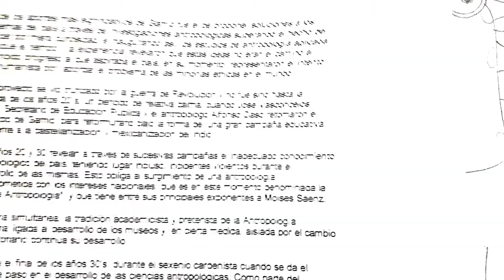Como dibujar a ELLIOTT FROM EARTH 2021 paso a paso | how to draw | como desenhar o XDEIOS